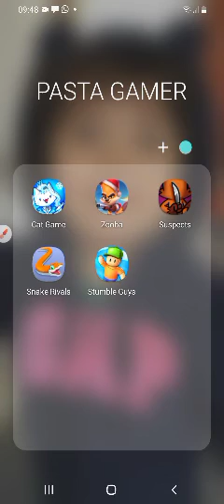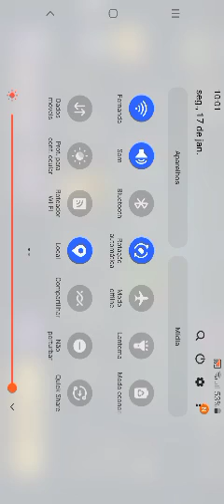17 de janeiro de 2022